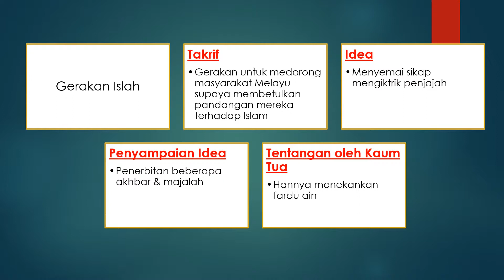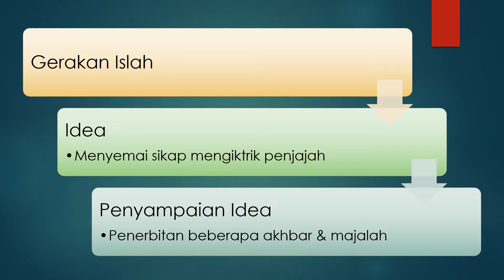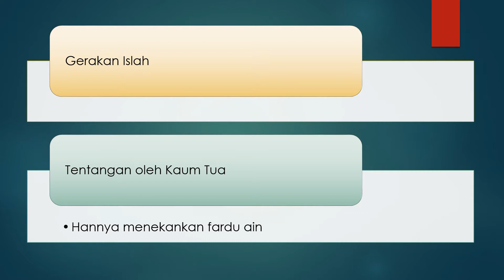Sejarah Tingkatan 5 - Bab 2 (Part 3 of 4)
Bab 2 : Nasionalisme di Malaysia sehingga
Perang Dunia Kedua